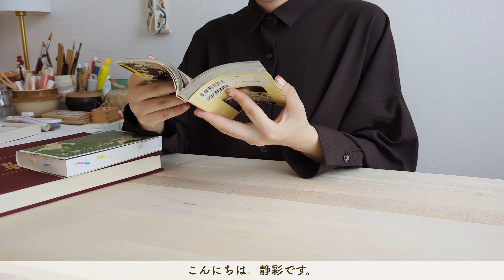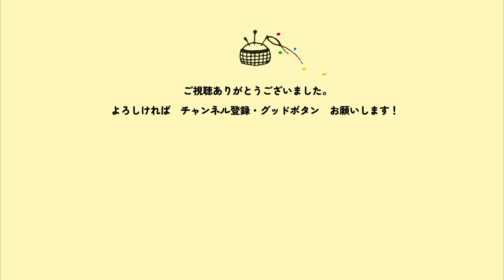【日本刺繍】「蝶々」図案作成から刺繍まで🪡 Relax Embroidery Vlog 🕊️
「蝶々」の刺繍をはじめました。
蝶々と藤の花の組み合わせの額を作りたくて、オリジナルの図案作成から刺繍までを動画にしました。
長くなってしまいそうだったので、次回の動画に続きます。

00:00　オープニング
01:11　色決め
01:54　下絵
03:20　生地張り
03:57　刺繍
13:15　ひとまず完成

= shizusa silk embroidery =

 私が日本刺繍の職人としてお仕事を始めた頃、 昔の職人さんが刺繍した練習用のハギレを見せていただく機会がありました。
細かく丁寧な刺繍は、練習とは思えないほど美しかったことを覚えています。

それから私も仕事以外での刺繍時間を習慣にしました。
図案は「古くから愛されてきた日本の図案や絵」を参考にしています。
図案の可愛さや、工芸品にときめく気持ちをみなさんに共感していただけたらうれしいです！